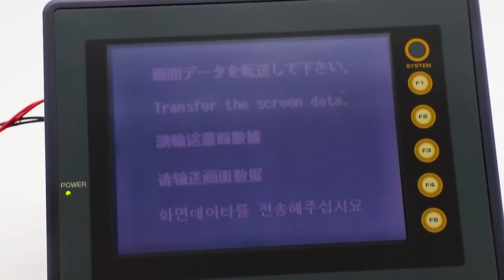8.we are striving to create advanced and smarter display solutions for our customers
Innovation has always been and will remain as a focus area for AV-Display, and we are striving to create advanced and smarter display solutions for our customers.
AVD is proud to release our latest development of a 7.0” TFT Smart Display with embedded A/D board monitor. The display has a resolution of 1024*600 dots, and the brightness is 500 cd/m². It is ideal for a variety of applications, such as EV Chargers, industrial automation, domestic appliances, access control, etc.
We are dedicated to support our customers selecting the right display solution for every project. So, if you are working on a project, where there is a need for a display, please feel free to get in touch with us, allowing us to evaluate your specific demand, and where we together can find the optimal display solution.